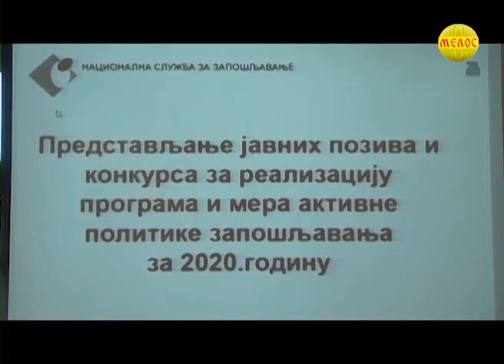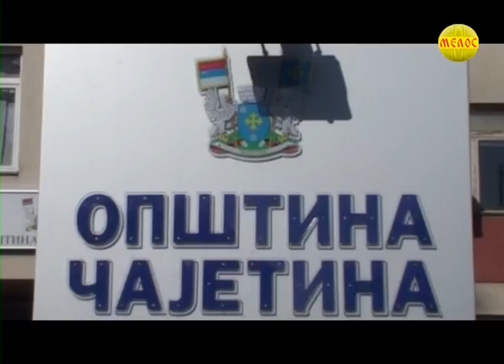ZLATIBORSKA Hronika 05.03.2020.